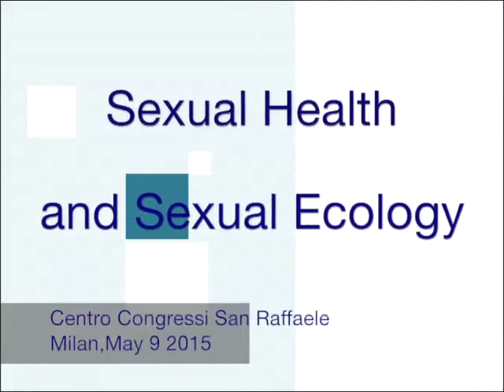Andrea Salonia, Interview - Sexual Health and Sexual Ecology.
Sexual health and sexual ecology
May 9, 2015
San Raffaele Hospital, Milan (Italy)
Medical specialists and researchers in the fields of neurobiology, psychology, obstetrics/gynecology, urology, andrology and sociology were brought together for an-depth discussion of the various aspects involved in sexual health. They were convened on May 9, 2015, at San Raffaele Hospital in Milan at the Sexual Health and Sexual Ecology Forum organized by the IBSA Foundation for scientific research and the Urological Research Institute (URI), one of the 18 centers of excellence of Milan San Raffaele Hospital and Research Institution.